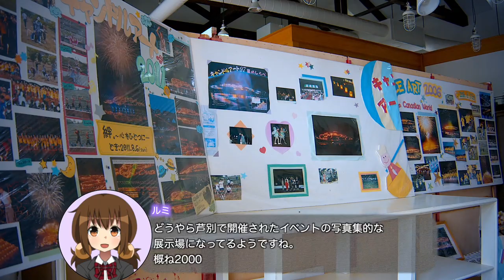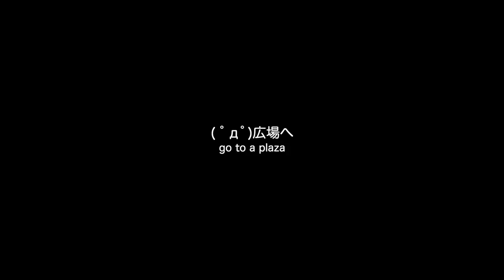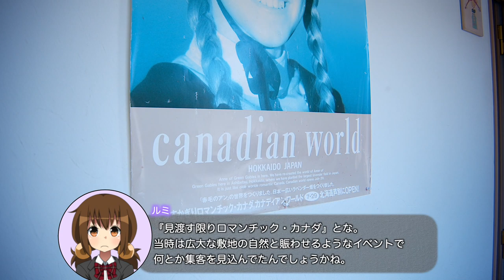今年で閉園……。芦別カナディアンワールド公園へ再訪する(2)【LDs_387】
( ﾟдﾟ)いよいよ芦別カナディアンワールド公園、陸上から進入です。

　Breakthrough_ace.輝鳴
●キャラクターデザイン・キービジュアル：
　そらのん
●ルミ・ミレーニア オリジナルキャラクターデザイン：
　なか
●3Dモデルデザイン
　蒼水ゆい
　KMBL